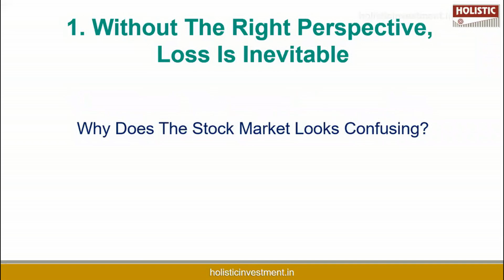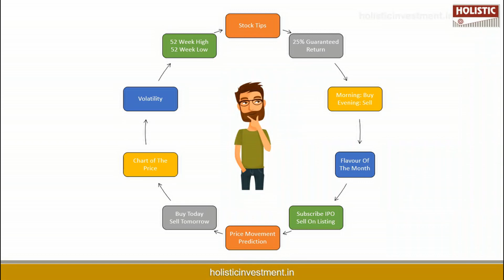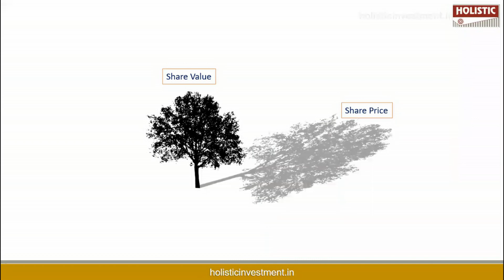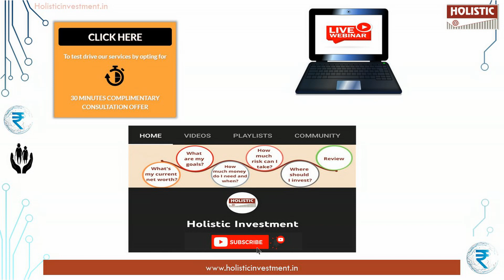Why is Stock Market Difficult ? (தமிழில்)-Holistic Investment Tamil